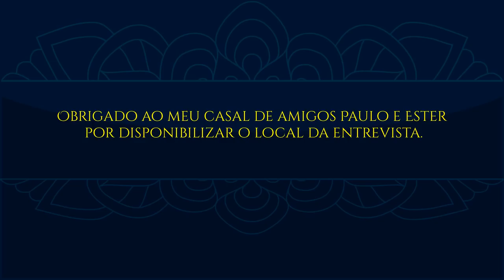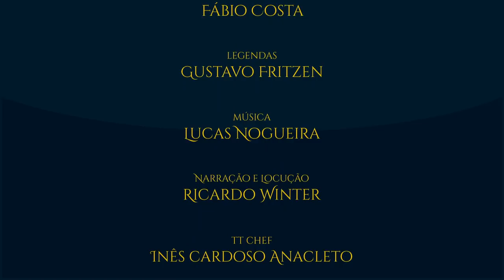Tecnologia segundo Tolkien e Lewis (Prof. Dr. Luiz Adriano) | TT #306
Nosso "homem de Lewis", entrevistou o Prof. Dr. Luiz Adriano da Universidade Tecnológica Federal do Paraná (UTFPR - Toledo).
O estudioso faz o seguinte questionamento: "Como os professores Tolkien e Lewis olhavam para a Tecnologia?". Transitando entre a vida e obra dos autores de Oxford, o professor nos traz um panorama sobre o tema.

As opiniões emitidas neste vídeo são de inteira responsabilidade dos interlocutores, não necessariamente representando a opinião do Tolkien Talk YouTube Channel.

- Apresentação: Pedro Miquelasso.

- Locação gentilmente cedida pelos queridos amigos Paulo Marins e Ester Utrilla.

BLOG do Prof. Dr. Luiz Adriano (UTFPR - Toledo)

Confira a fantástica playlist do TT Lewis!

FANPAGES PARCEIRAS - - - - - - - - - - - - - - - - - - - - - - - - - - - -

- MÚSICAS - - - - - - - - - - - - - - - - - - - - - - - - - - - - - - - -

Tolkien, O Senhor dos anéis, Lewis, Oxford, tecnologia